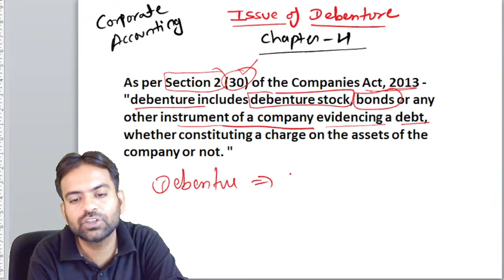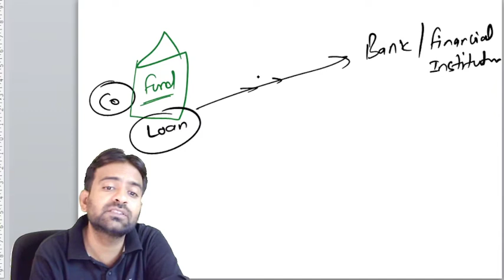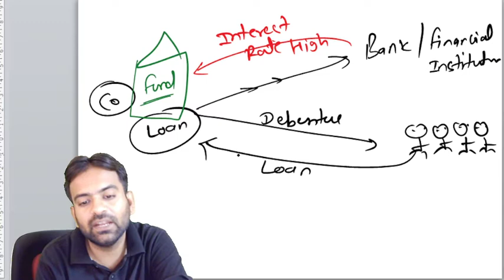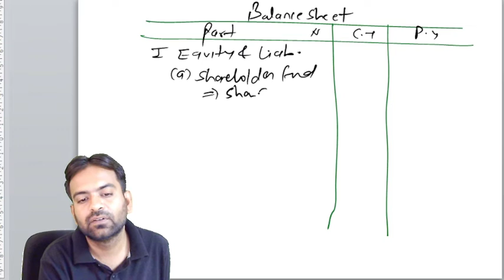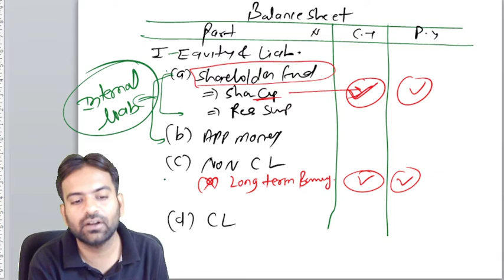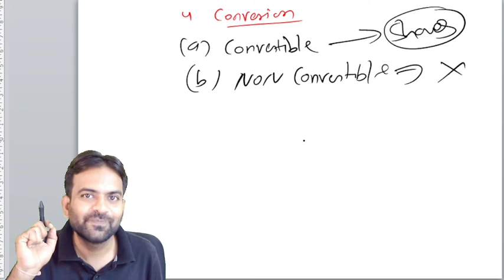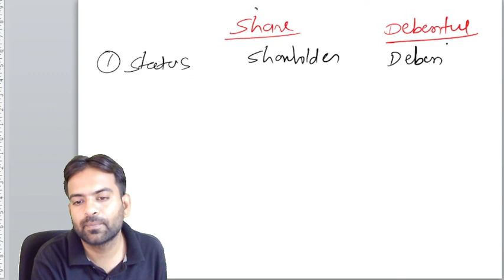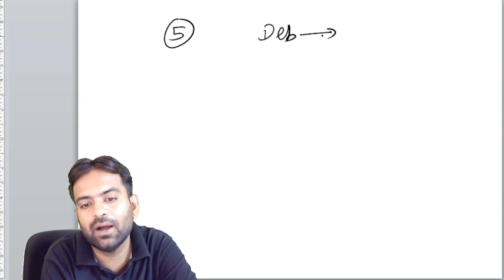Issue of debentures b.com 2nd year | Corporate Accounting B.com 2nd year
In this Lecture i was start Coroprate accounting B.com 2nd year chapter-4  issue of debentures b.com 2nd year and i was expalin meaning, concept, type of debenture and difference between shares and debenture of issue of debenture in this lecture thanks.

 cwg for bcom,